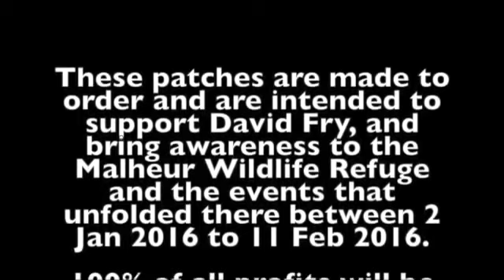Help support David and bring awareness to the Malheur Wildlife Refuge